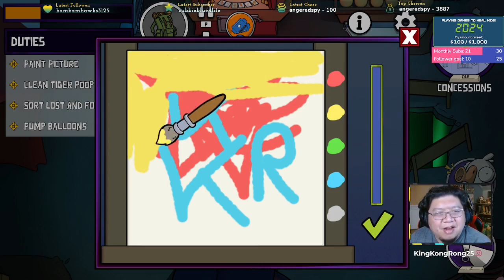Playing Goose Goose Duck for the First Time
If you loved Among Us, but wished there specific roles without modding? Here you go! I played with my friends, so let's see if we're still friendly after this!

CTA and mograph visual effects from: Production Crate

Thumbnail created in Canva. It's a free service! If you sign up with this link and create a design, I get credit to download premium content